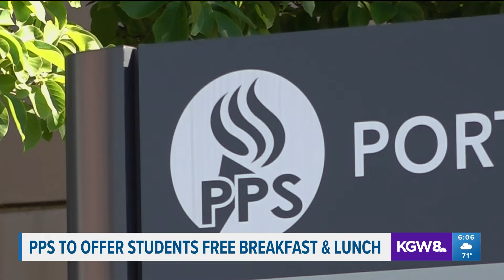Portland Public Schools offering free breakfast, lunch to all students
Oregon's biggest school district said all PPS students will be eligible this upcoming school year.